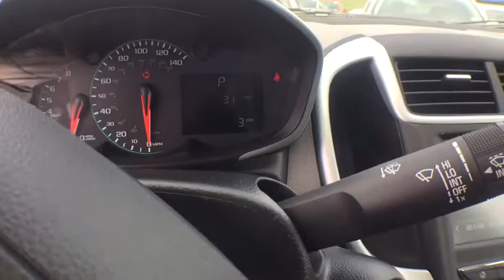2017 Chevrolet Sonic Denver, Lakewood, Wheat Ridge, Englewood, Littleton, CO CV4067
11001 West I-70 Frontage Road N

New Price! 2017 Chevrolet Sonic LS ECOTEC 1.8L I4 DOHC VVTbrbr34/24 Highway/City MPGbrExit Kipling, Exit Ward, but Exit the GIANT Medved Autoplex. Everyone said, Go to Medved! Price includes applicable rebates and dealer fees of $599, excluded tax, title and licensing: $500 - General Motors Consumer Cash Program. Exp. 05/31/2017